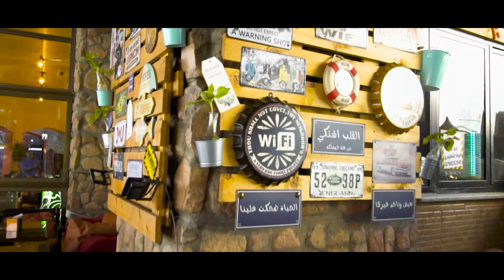Restaurant advertising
Advertising video for restaurant